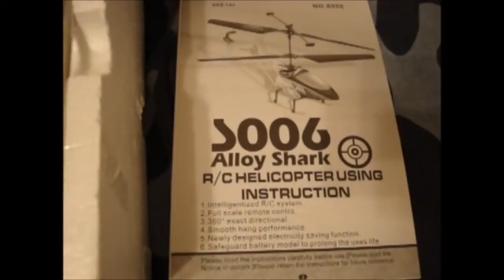Syma S006 Alloy Shark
Unboxing and first flight of the Syma S006 3 channel helicopter. Flight time lasts about 5 minutes, at that point it can't gain altitude any longer.